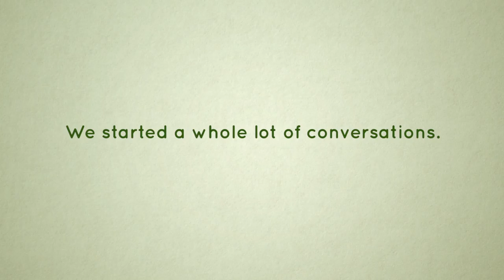Pickwick TeaTopics Case